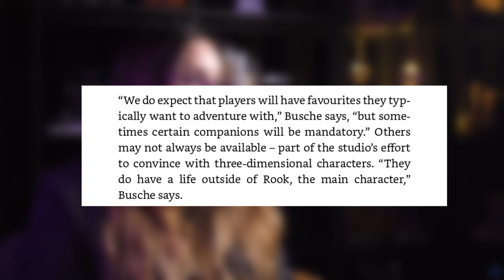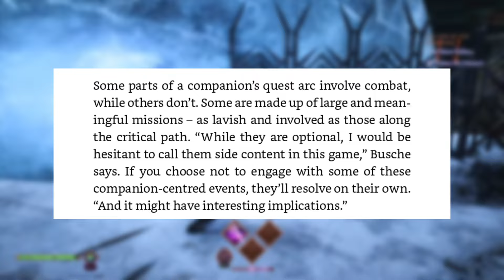Dragon Age NEWS EXCLUSIVE! This RISKY feature GIVES + TAKES from Dragon age 4!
More info FINALLY! Edge Magazine gets the devs to spill the beans on a ME3 feature that's been missing from Dragon Age for too long! And NOW Dragon Age Veilguard has the pleasure of taking it to the next level!

A digital copy of the article is available through kindle unlimited by clicking the

Merch!!

🔥Amazon Store:

🔥Content Creator?

TIMESTAMPS

Intro: 0:00
Edge Magazine Dragon Age feature! 0:41
HOW this new Dragon Age feature is used 1:45
Bioware changed my mind?? 2:27
Outro 3:26